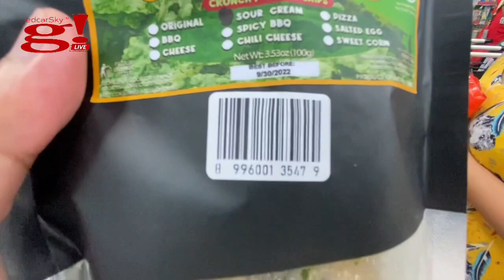Kuya's actual driving sa highway sabay bili nadin ng tinapay